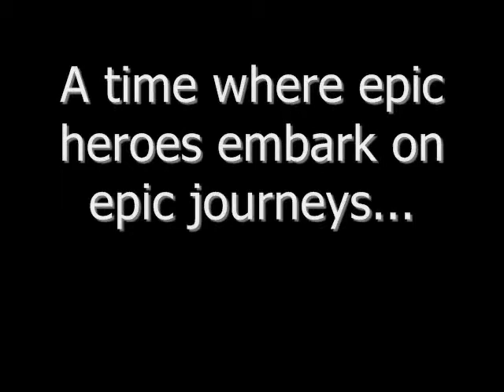Let's Play Halo: Combat Evolved Part 19: Realism Grumps.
Ok so yeah, we realised that the last video was accidentally named the same as this one so we changed it before uploading this one. XD Well, either way, marching onward!!